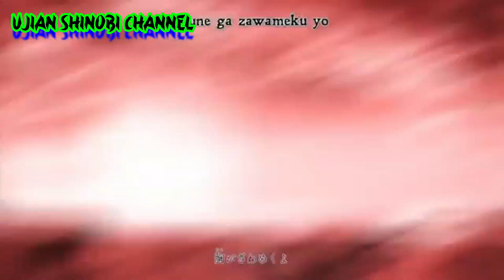Sasuke Menyegel Momoshiki | Berikut 6 Segel Terkuat Yang Mungkin Bisa Menyegel Otsutsuki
divideo ini memberikan beberapa jutsu segel yang mungkin bisa dijadikan untuk menyegel momoshiki yang ada di boruto.